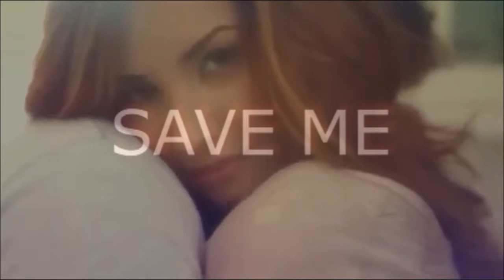Save Me // 64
Demi knotted her fingers on her hair, her head down as she took a few deep breaths, trying to remain calm; she had already seen a doctor and made some tests, to guarantee everything was ok with her and the baby, but still she didn´t seem to be able to calm down. She saw as the cup of coffee came closer to her face and looked up, taking the cup in her hands "I thought I wasn´t suppose to drink coffee ´til the baby was born" she said, before taking a sip of the coffee and he shrugged his shoulders, sitting beside her on the small couch.
"I thought a little bit about it and I think you need it...besides, Rachel said it´s ok for you to drink some coffee...not much, but a little bit" he explained as she nodded, putting a small smile on her face "Everything will be ok, Dems, Jackson is going to jail, he already admitted he killed Buchman, you´re out of all that drama, trouble he put you through and you can finally move on...we can finally move on" he said as she took a deep breath, nodding her head.
"It´s just weird...did the police explain what exactly Jackson said?"
He shook his head "No, they said he was very open about it, explained everything he did, but they didn´t tell me what exactly he did say...I tried, but they didn´t tell me, but you know what? It´s for the best, that way you won´t have to know how crazy or fucked up my cousin actually was" she nodded her head, before resting on his shoulder as he wrapped his arm around her "I talked to Rachel, she just talked to one of the doctors and Mike is ok...he probably will be here for a few days, but he is fine"
"Thank God, I would hate myself if something happened to him"
"Well, you don´t need to worry, everyone is ok..." he made her face him and smiled wide at her, leaning his forehead against hers "We´re gonna be fine, Demi, you´re finally free from all the drama Buchman brought to your life and we´re gonna be able to move on with our baby, just the three of us"
"Just you three?" they heard someone say; they turned around as Pixie crossed her arms, glaring at them, which made Demi laugh, leaning her head on Joe´s chest as he wrapped his arms around her.
Her mind was racing, both in agony and excitement; agony for knowing a good friend end up in hospital because of her, because he was trying to help Joe and the police to save her and excitement, to know her life would finally be going back to normal, that her and Joe would finally be able to move on with their lives and enjoy her pregnancy, enjoy the life they were just starting together and that to her meant more than anything else. For someone who spent eighteen years of her life, thinking of how hard life really was and how she would never get to be happy with people who actually cared about her, she found herself now starting a family with a man she loved and that actually loved her back, despite everything she had been through.
She took a deep breath and let the warm water hit her body, her eyes closed as she let a small smile come to her face as the water run down her body and soon she could feel his arms wrapping around her naked body. She looked back, smiling at him as he placed a soft kiss on her lips, before turning her around in his arms, letting her wrap her arms around his neck.
"Can you hear the silence?" he asked as she chuckled "Just us alone in this house, without any danger surrounding us or anything? Just us, doing whatever we want to do?" she nodded slowly, biting her lip as she stepped back, letting the water fall down on Joe too.
"It feels just like when we started dating" she practically whispered as he nodded, leaning his forehead against hers.
"It´s a new beginning, Dems, and this time we´re gonna be happy with no one to stop us" she nodded as he pulled her closer to him, their lips crashing on each other´s in a passionate, loving kiss; a kiss he wanted to share with her for weeks now, but with all the stress they were going through was practically impossible. Now each other was all that really mattered in the world to him, them and their baby and he knew nothing would be able to stop their happiness, nothing and no one.